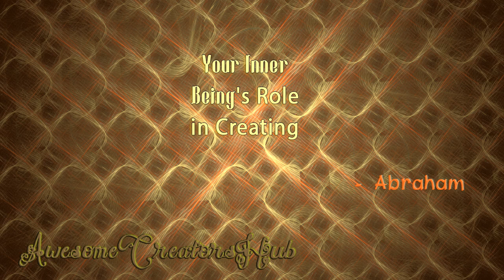Abraham Hicks snippet: Your Inner Being's Role in Creating